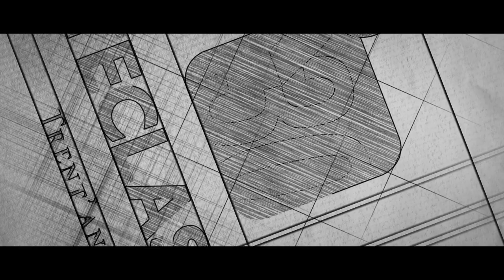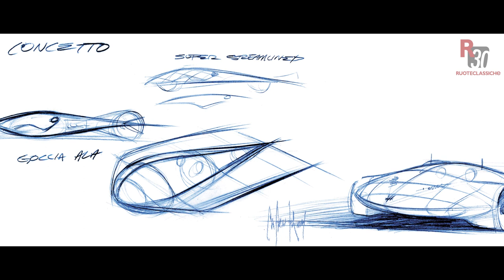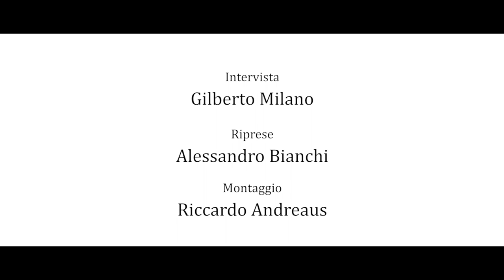I grandi designer: Lorenzo Ramaciotti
Lorenzo Ramaciotti ha diretto lo stile di due grandi nomi dell' automotive: Pininfarina e il gruppo FCA. Maseratista da sempre, ha firmato i progetti delle Ferrari, Maserati e Alfa Romeo degli ultimi 30 anni.

Intervista di Gilberto Milano
Video di Alessandro Bianchi
Montaggio di Riccardo Andreaus